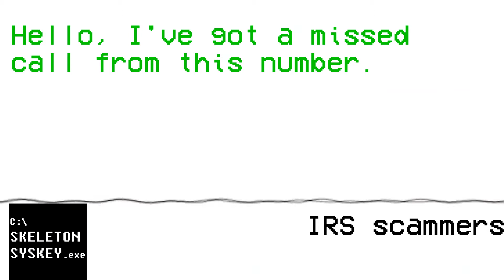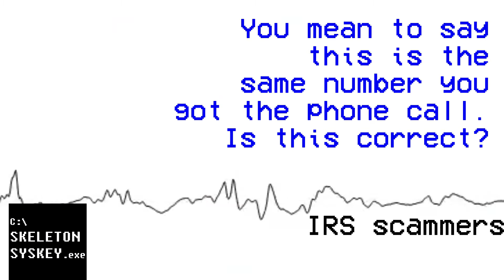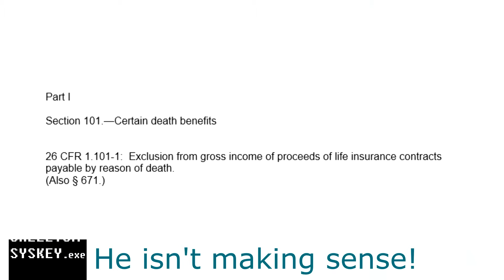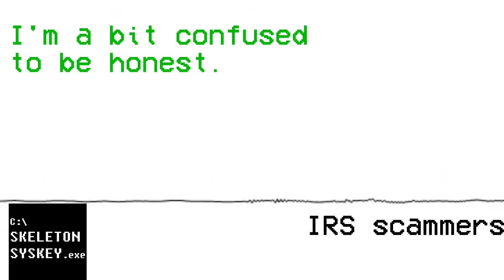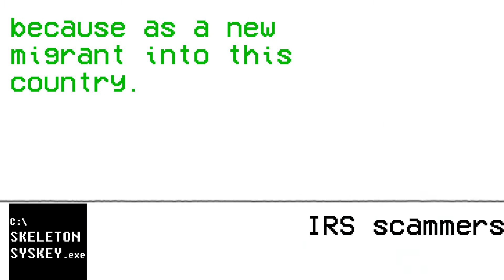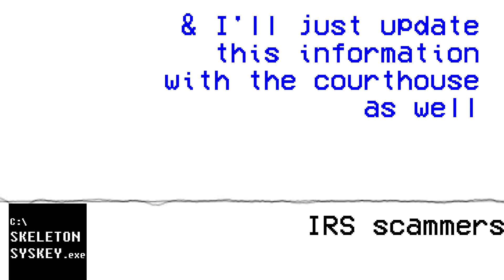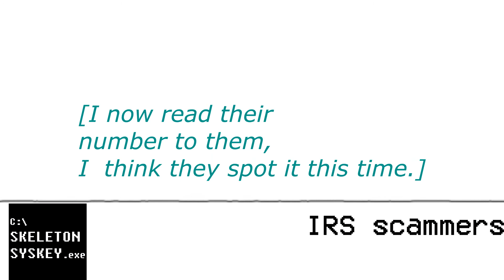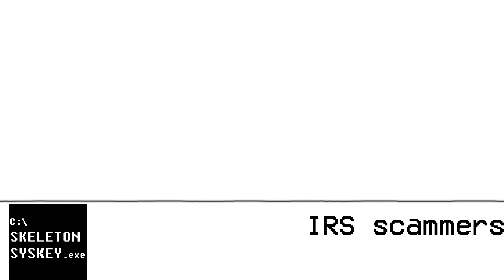IRS Scammers are asking for $4376.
The first scambait upload to my scambaiting channel [excluding live streams]

Her Officer Mark Anderson & Senior Officer Oscar Wild say that there has been a miscalculation of $4376 in my Tax Record!

This video is edited, I wasted their time for over 25 minutes.

*CAUTION* This video has one swear word near the end.